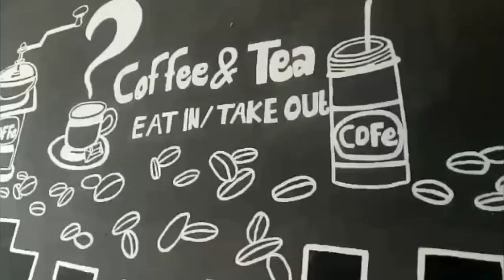Tentang kopi !!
Cinematic tentang kopi..